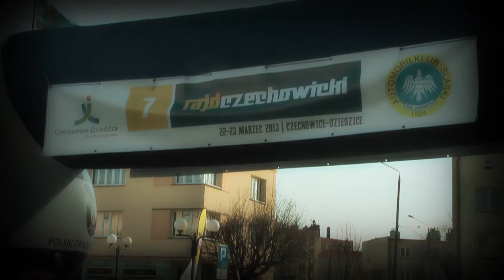7 Rajd Czechowicki 2013 | Bętkowski / Jurgała | Honda CRX [MotoRecords.pl]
oferuje nagrania w jakości HD każdemu startującemu zawodnikowi,
W celu złożenia ZAMÓWIENIA proszę o e-mail/sms podając w treści:
- nazwę zawodów,
- nr startowy,
- imiona i nazwiska zawodników,
- dane samochodu.